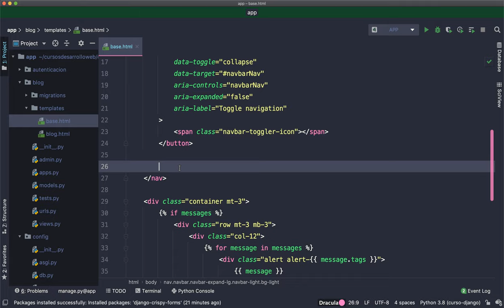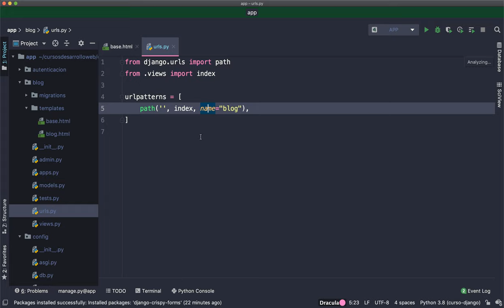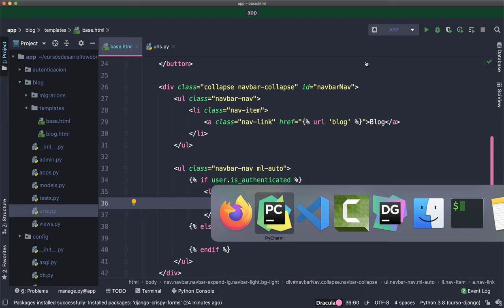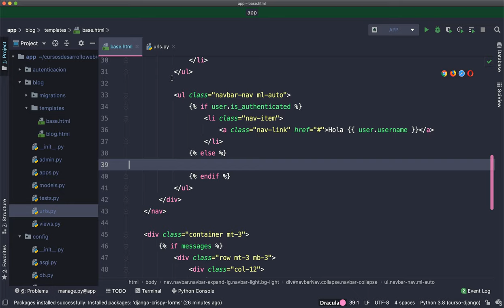Curso de Django: Navegación basada en la sesión del usuario actual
Bienvenid@ al curso de Django, en este vídeo configuramos la navegación de nuestra aplicación basándonos en la sesión del usuario actual.